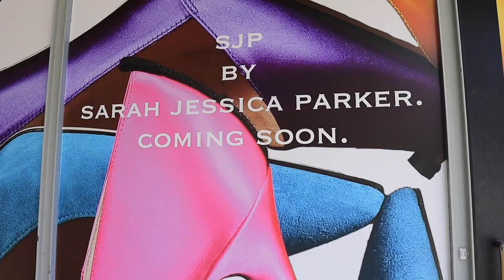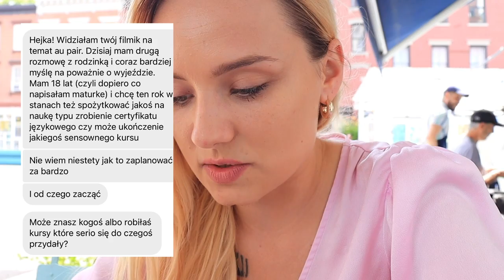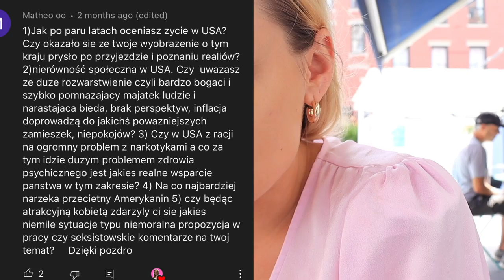Co dalej z nieruchomosciami? Odpowiadam na Wasze pytania!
Dlugo mnie nie bylo! Wyjasniam we vlogu ale rowniez odpowiadam na Wasze pytania. Zapraszam rowniez na mojego bloga, ktorego dopiero teraz publikuje! Milego czytania